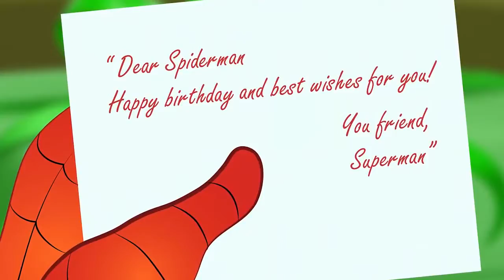Crying Baby Emergency Room with Nurse Elsa | Frozen Hospital Play Doh Stop Motion